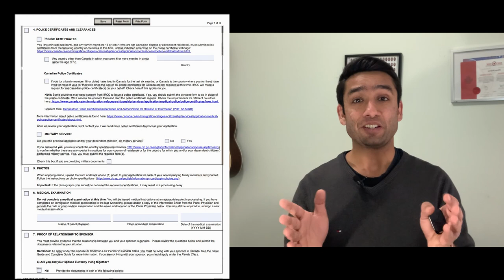Spousal / Common-Law Partner Sponsorship - All about Spousal PR Application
Explore the journey of Spousal/Common-Law Partner Sponsorship — an essential pathway for securing Permanent Residency. Unravel the steps and insights into the PR application process.
For a seamless Immigration Services contact Effizient Inc.

Our vision is to make the immigration process as efficient as possible. Our name Effizient is German for efficient. Our vision is strongly tied in our name. The immigration process is really stressful with lots of variables, changing regulations, and updating requirements. In this channel we try to keep you all informed about important changes as well as basic immigration processes in Canada.